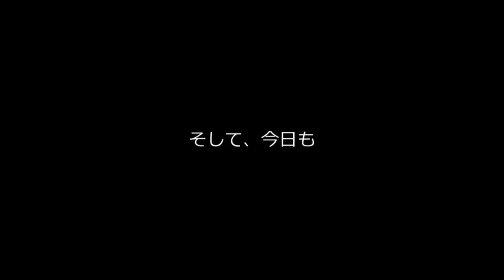[MMDアニメーション]直接バトル！ナバリックVSジェネリック[マインクラフト]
前回の対決の結果は！？　そして、とうとう直接対決！！！
ナバリックとジェネリック。どちらが勝つのか！